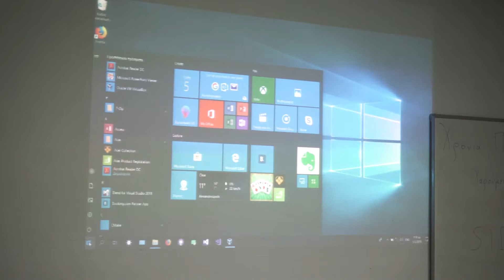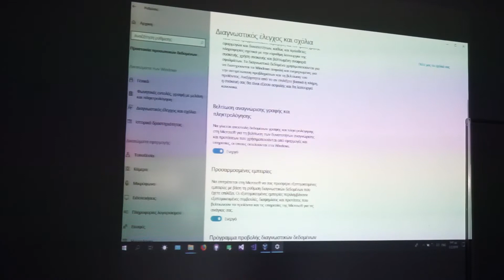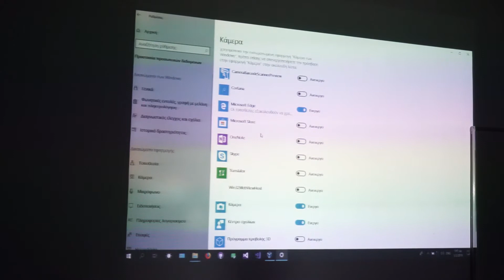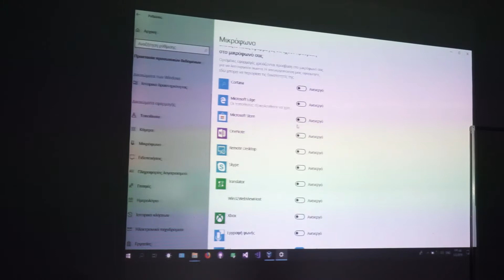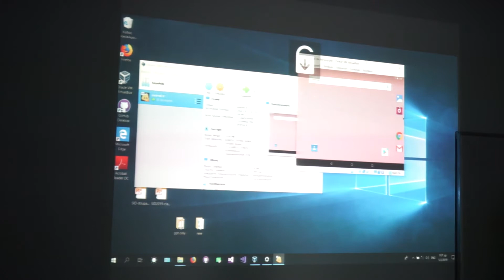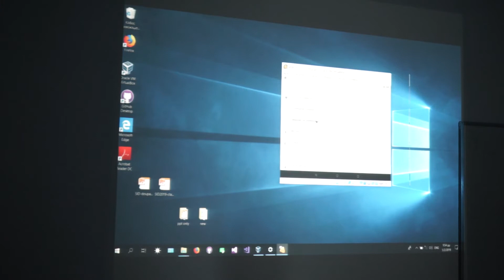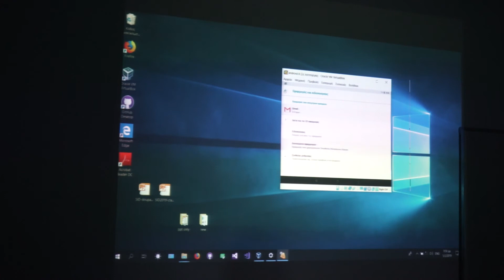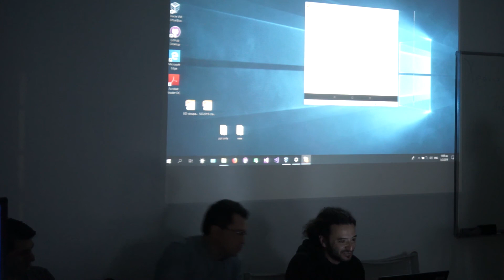SID2019 - Λειτουργικά Συστήματα και ρυθμίσεις ιδιωτικότητας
Από την εκδήλωση για την Ημέρα Ασφαλούς Διαδικτύου 2019, που πραγματοποίησε ο Σύλλογος Τεχνολογίας Θράκης στην Αλεξανδρούπολη, την Τρίτη 5 Φεβρουαρίου 2019